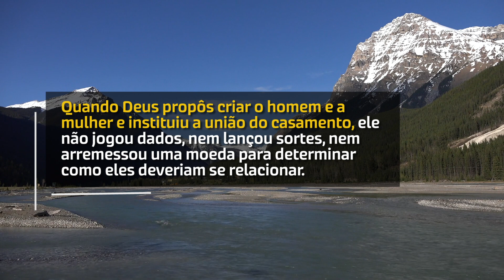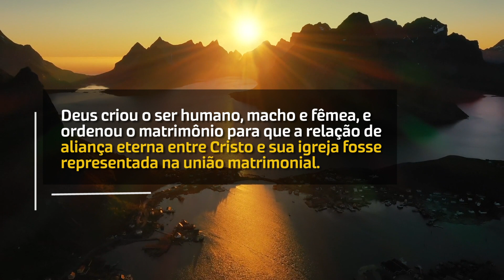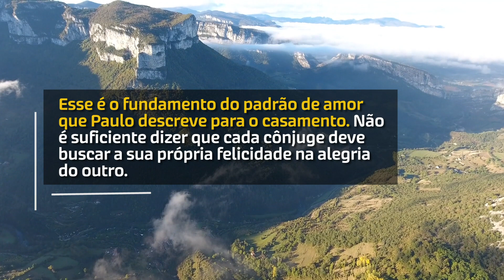O mistério do casamento (John Piper) | Devocional Diário #244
O mistério do casamento (John Piper)

Esse é o fundamento do padrão de amor que Paulo descreve para o casamento. Não é suficiente dizer que cada cônjuge deve buscar a sua própria felicidade na alegria do outro. Também é importante dizer que maridos e esposas devem copiar conscientemente o relacionamento que Deus designou para Cristo e a igreja.